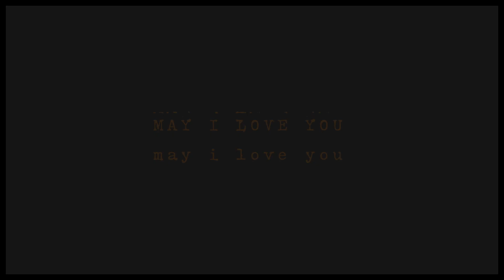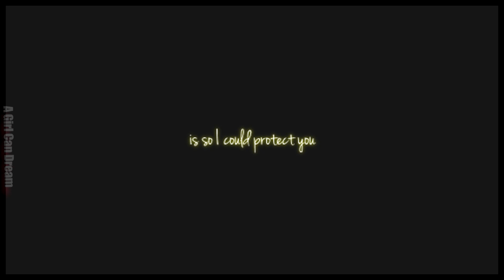Spencer & Toby || May I hold You {Their Story}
I love this song and just had to make a Spoby video to it. Watch in HD, small screen.